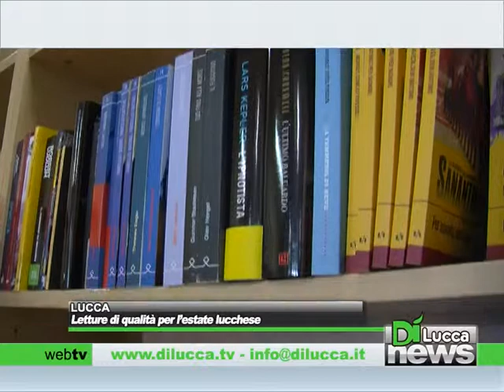letture di qualita per l'estate lucchese - Dì News - 27 Luglio 2013